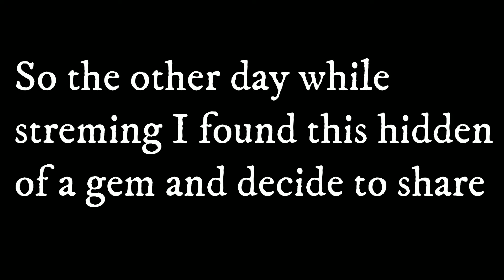The Immernatreich Theater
Some of the sidequests on the islands are just as fun of the events